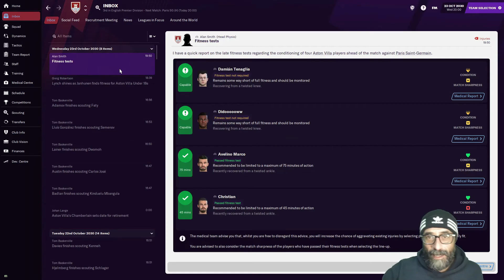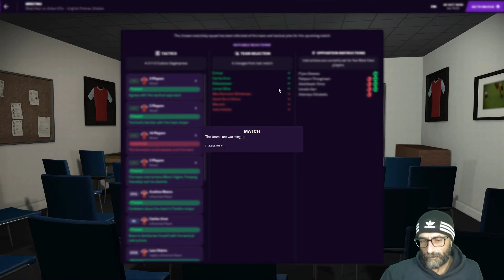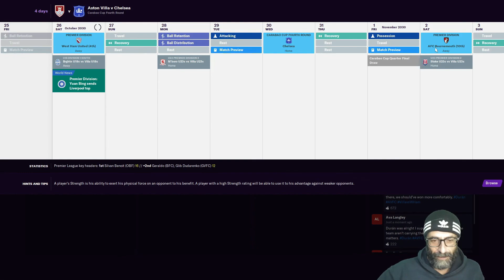Rags to Riches - Aston Villa - Club 3 Season 5 Ep 4 - Psg and West Ham